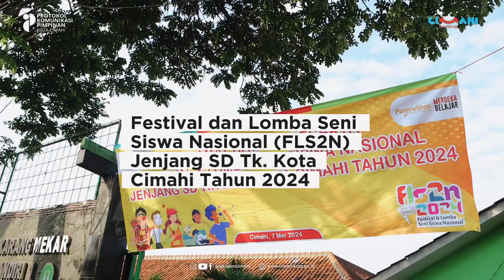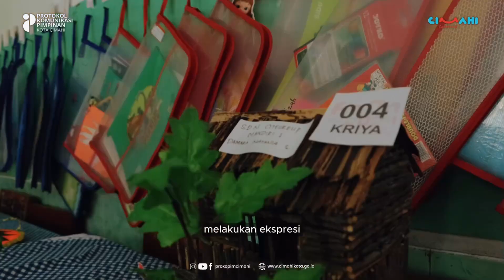Pemkot Cimahi Gelar FLS2N